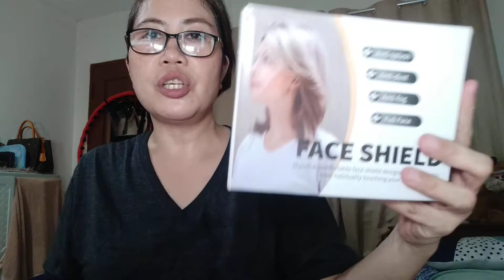Quick unboxing lang ❤️❤️❤️ unpublished videos went published